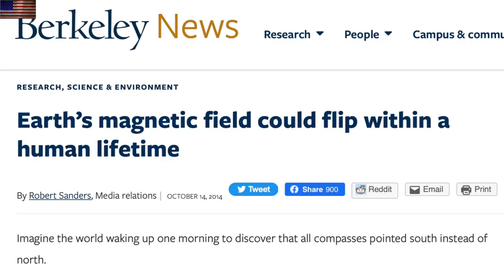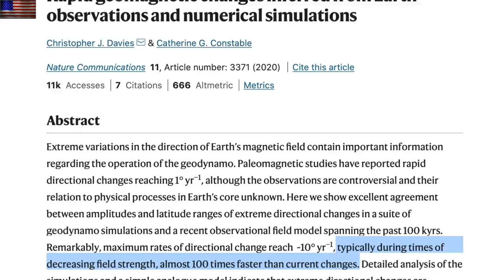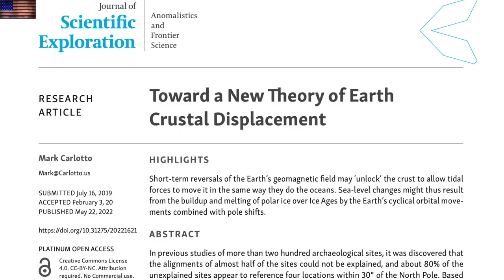Magnetic Pole Shift Unlocks The Crust | S0 News May.31.2022